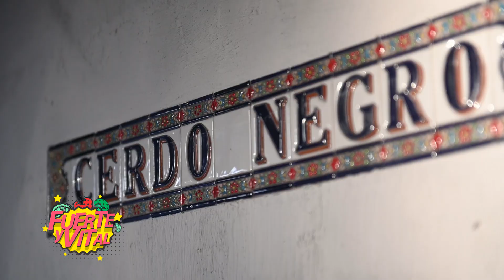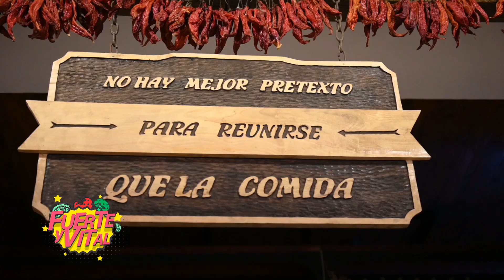CERDO NEGRO - Kiko Fernandez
Valle de Lerma - Cerrillos: "La Montanera" Cerdo Negro de Kiko Fernandez

Imagenes de animales y vegetación cedidas de Costumbres Rurales.